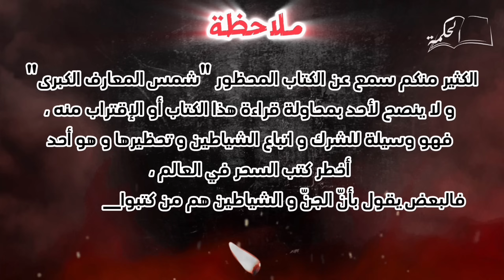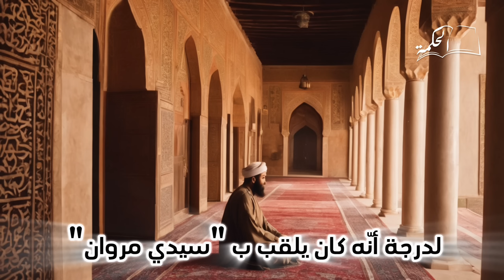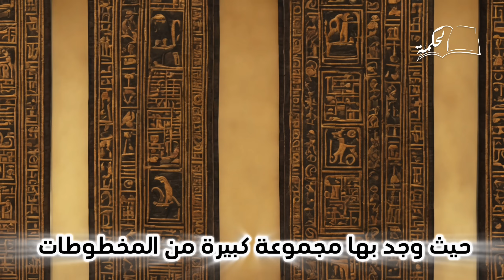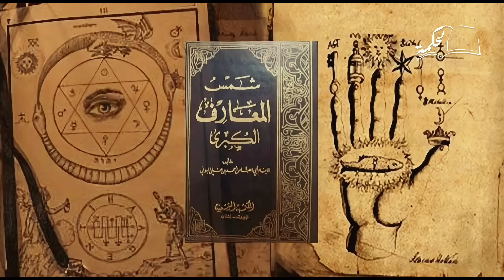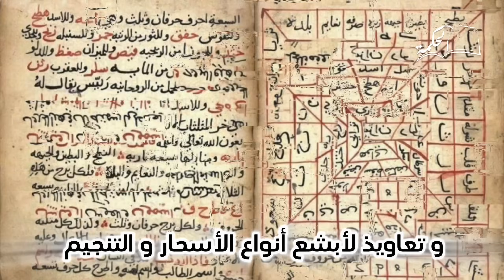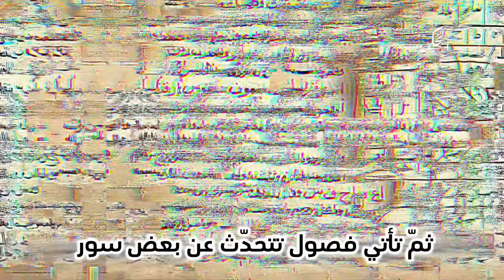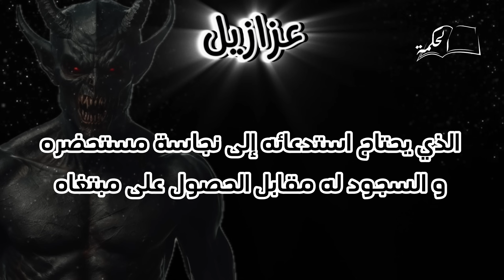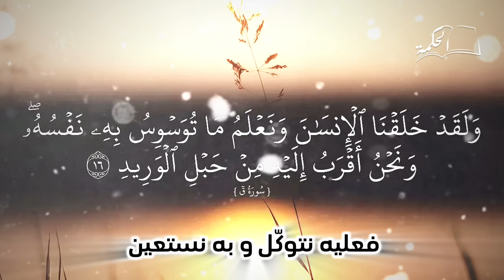قصّة واقعيّة: إبن الشيطان و شمس المعارف الكبرى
قصّة "أحمد البوني" و كتابه المحرّم "شمس المعارف الكبرى .